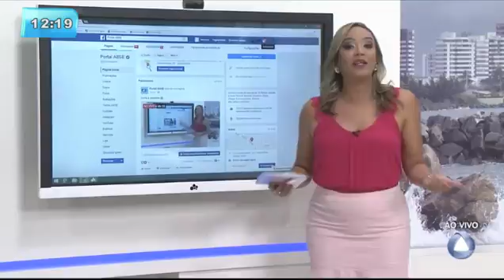Balanço Geral Sergipe - 24/12/16 - Bloco 02